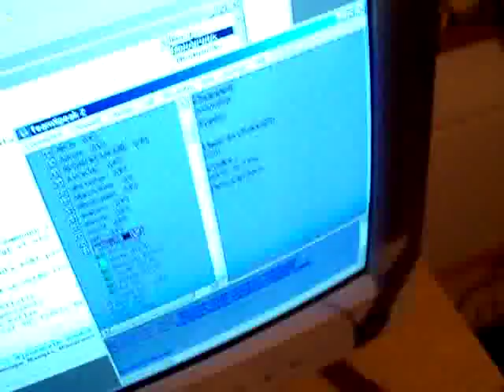Evo VLOG 025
aem kei